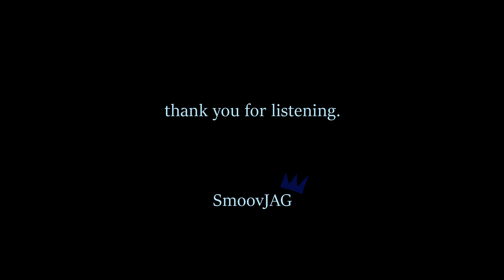KOD // J. Cole (Remix by SmoovJAG) [Beat in Desc]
💰 Download Instrumental For Free / Purchase Untagged on BeatStars

KOD // J. Cole (Remix by SmoovJAG)